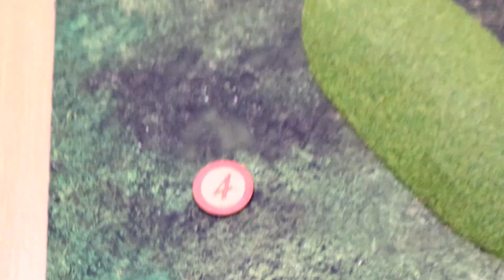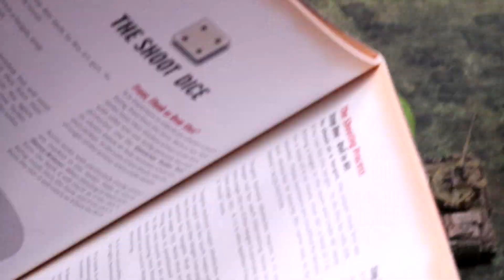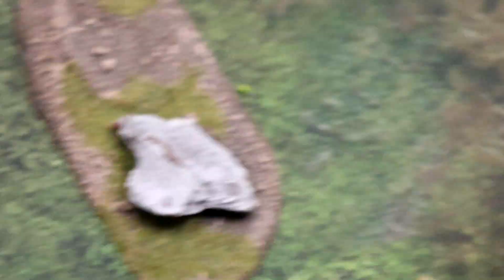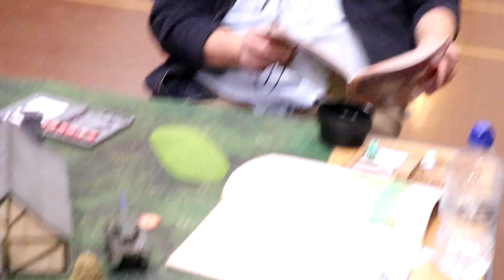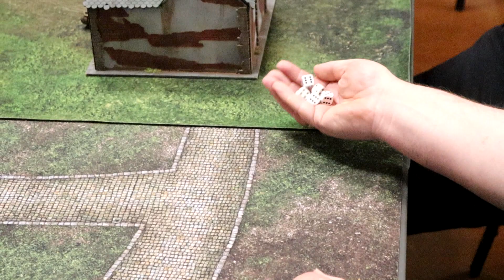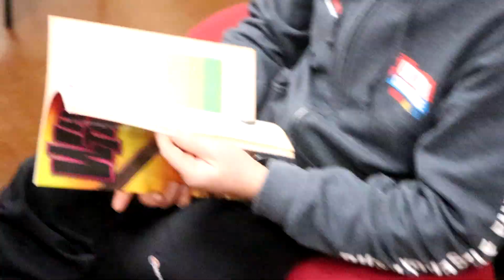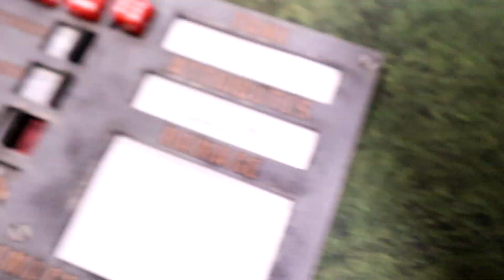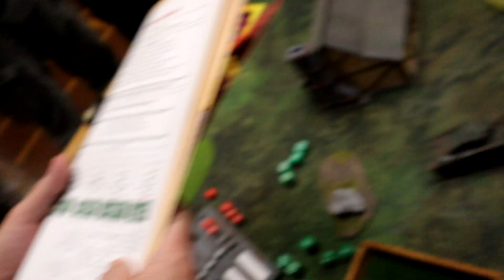What a Tanker with Rubicon Models 10 Tank Tumble Battle Report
10 friends from Cheshire and Staffordshire Wargames club gather fine and wonderfully historical Rubicon Model tanks in order to have an Axis versus Allies Tumble.  We us the What a Tanker system from Two Fat Lardies.  There are destinct random elements in this interesting game, but I have a feeling that not all in war is straight forward.

Rubicon Models
UK

Darkops Gaming aids (e.g. dashboards for this game) and terrain